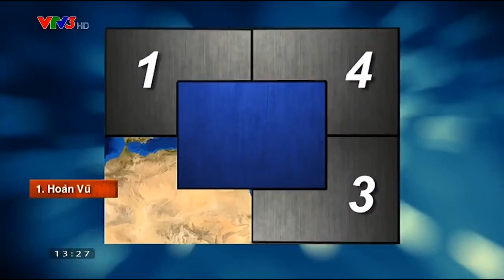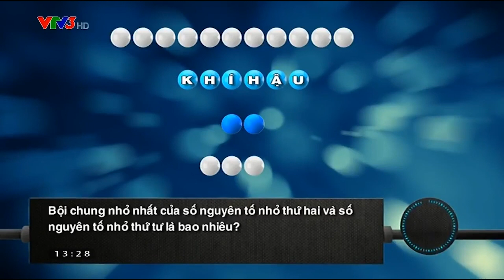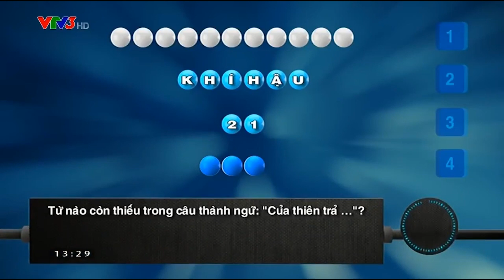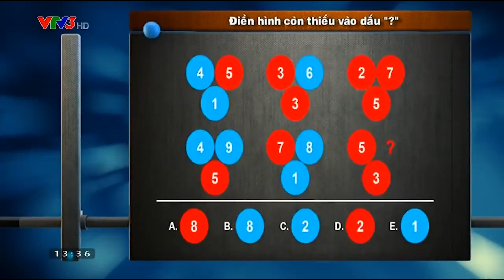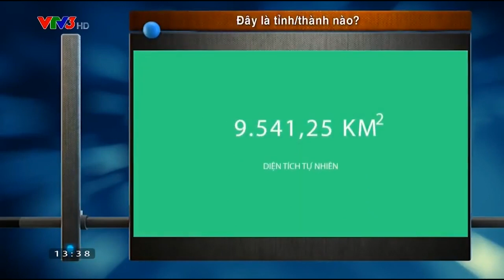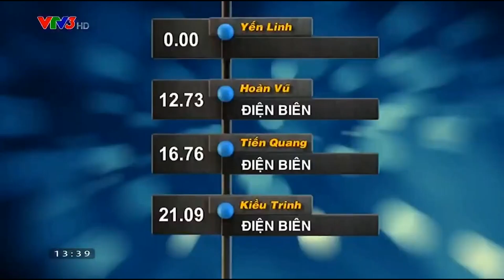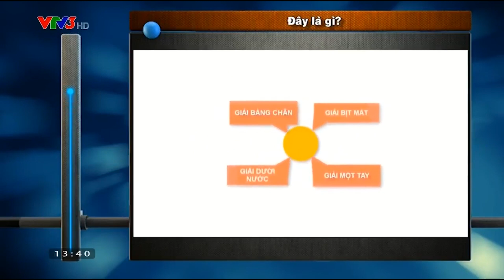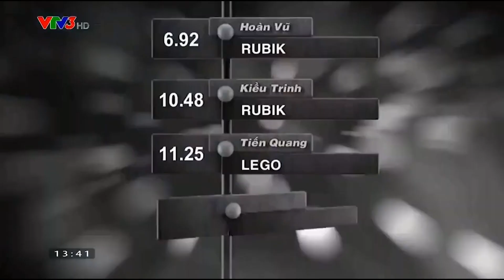Nữ sinh Phú Thọ mang ước mơ làm phóng viên truyền hình lên Olympia